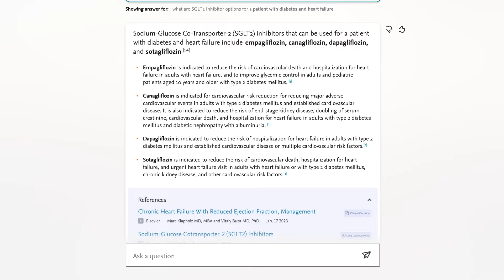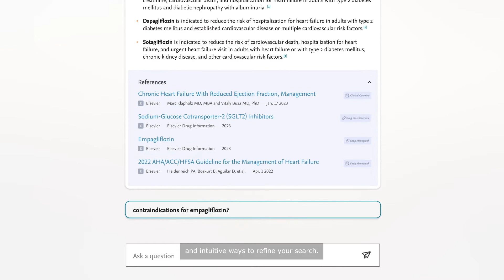ClinicalKey AI: Trusted content. Powered by responsible AI.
Elsevier Health introduces ClinicalKey AI for faster, trusted content at the point of care. We're thrilled to be a part of this evolution in healthcare delivery. ​